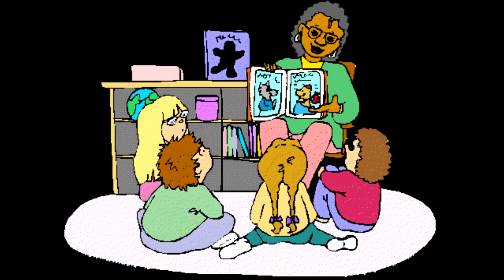Top 5 Total Dick Champions - Top Lane Edition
My personal opinion on the most horrifyingly annoying top lane champions to play against.